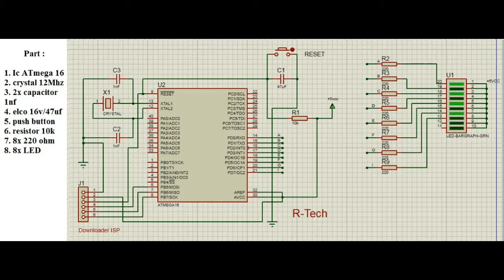LED Minimum System ATmega16 VLOG #2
belajar menyalakan LED dengan mikrokontroller Atmega16 buatan sendiri dengan bahasa CAVR.